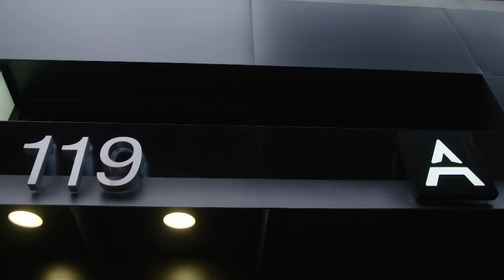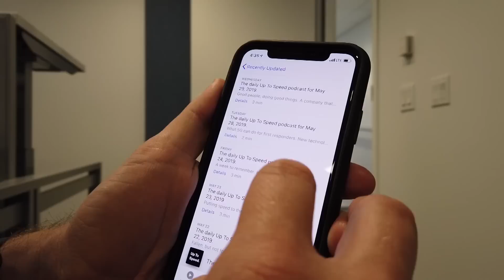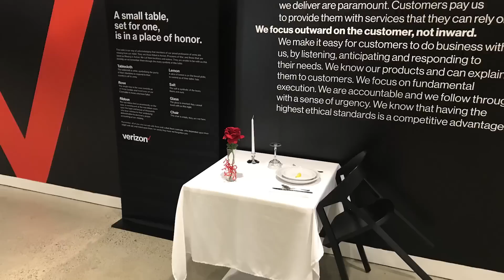Up To Speed, May 31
We fit a lot into a short week.

You won’t believe how much happened in just four days.